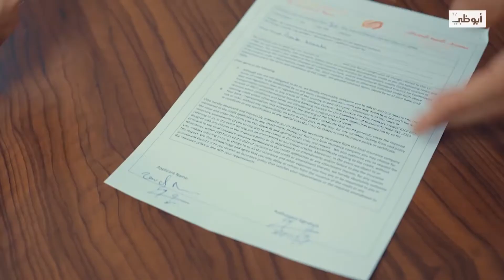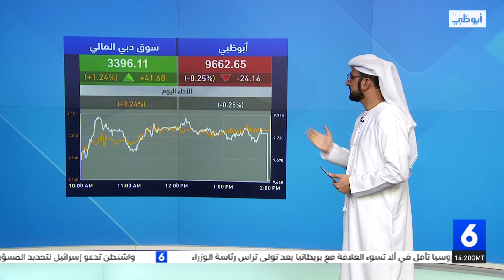نشرة أخبار_السادسة من مركز أخبار قنوات أبوظبي 06-09-2022